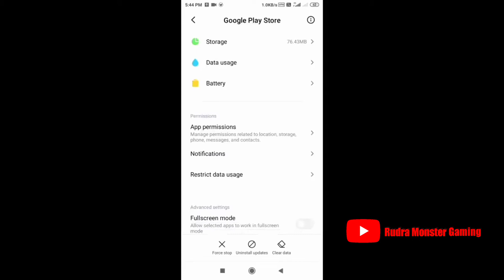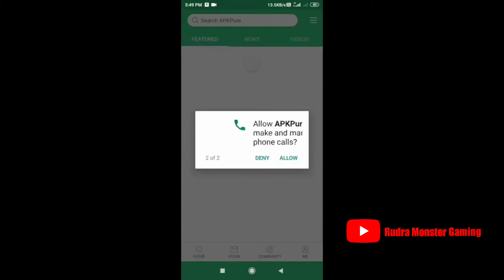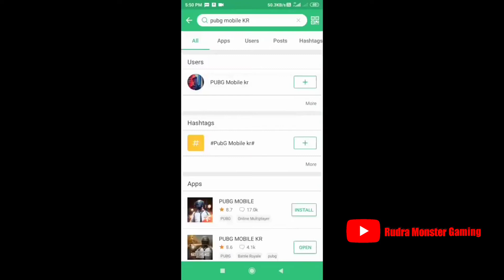HOW TO UPDATE PUBG MOBILE KR 0.19.0 || RUĐRA MONSTER GAMING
Hi monster army love you 😘
2.apkpure
3.tap tap
4.qoo apk

PLEASE LIKE AND SHER THIS VIDEO

PUBG I'D :- 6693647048 (SEND POPULARTE)

💥(RUDRA_ MONSTER_ GAMING)💥

💝LOVE U All GAY'S 💝